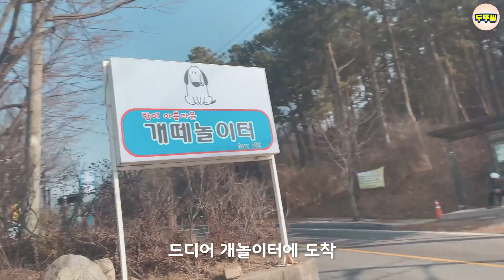아싸 강아지의 서열정리?? | 놀이터에서 벌어진 대참사 | 브이로그 | [ENG SUB] Introvert Dog's Vlog | funny voice-overs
하이뜌방가뜌 🥴🧡

오랜만에 들고온 두부로그
두부로그도 한 재미하는거 다들 아시쥬??👻👻
모두들 재밌게 봐주시고 오늘하루도 화이팅 !!!

친구 만드는게 낯선 두부찡 🥺
과연 몇번 몸통박치기를 했을까용??!!!